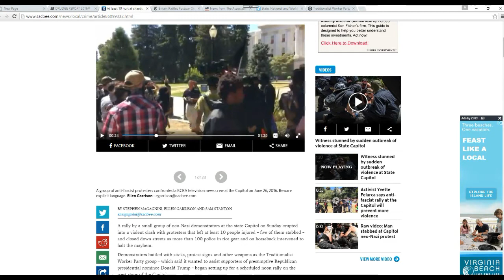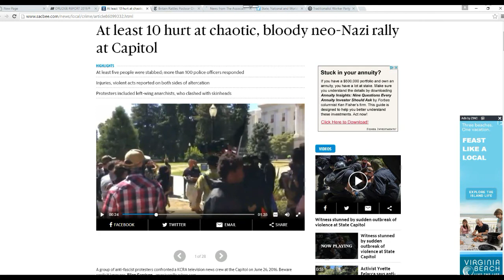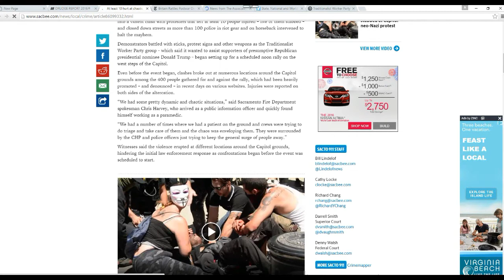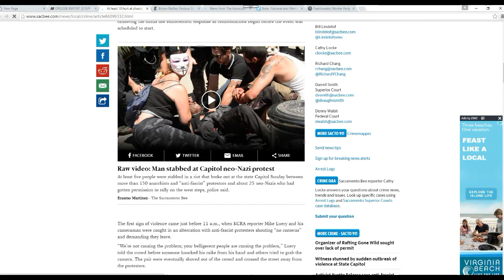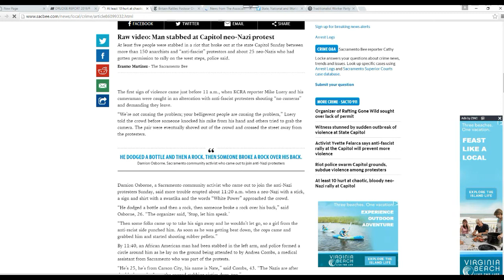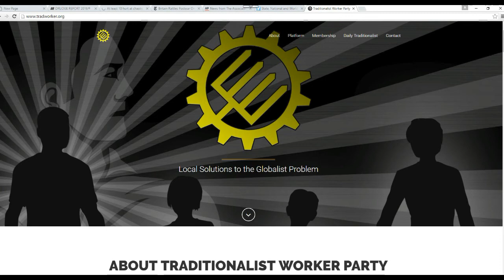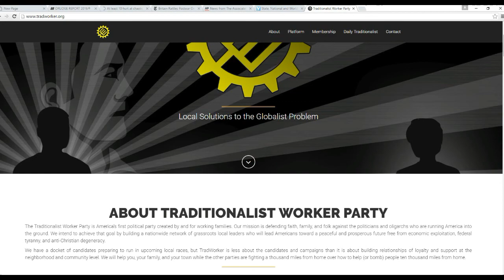Protesters brawl at Sacramento Capitol; many hurt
At least 10 people were hurt when anarchists, Neo-Nazis, skinheads and assorted wandering scum got into a huge fight near the capitol building in Sacramento. The event was organized by the Traditionalist Worker's Party who are essentially Neo-Nazis. Disgusting and uncalled for behavior.  This appalling display on uncivilized behavior earns the "protesters" a piggy award.